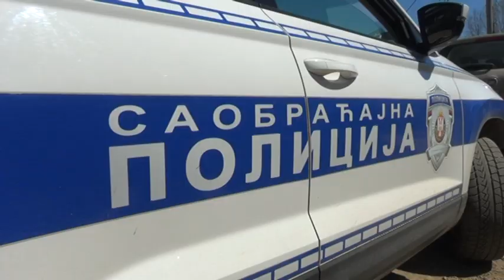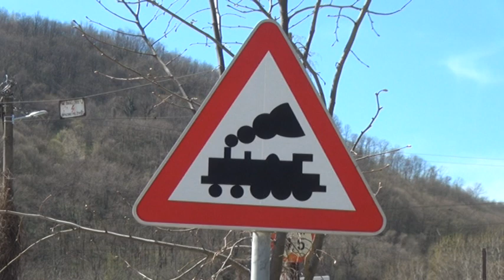Voz NALETEO na automobil kod Grdelice